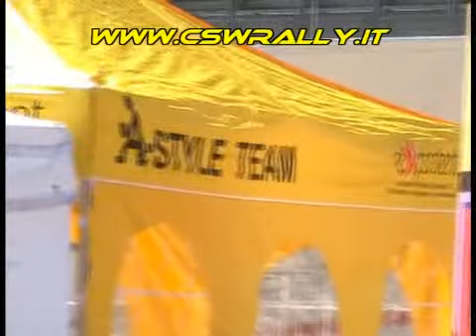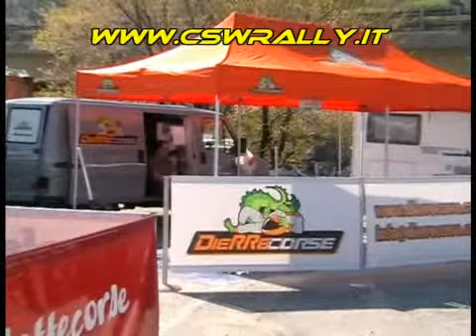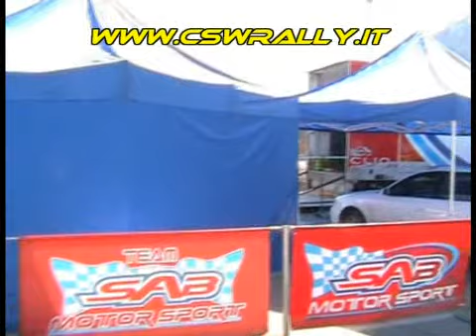39° Rally Valle d'Aosta 2009 - Servicepark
Le più belle immagini del Servicepark al 39° Rally Valle d'Aosta 2009 riprese dalle telecamere del CSW rally fans club.